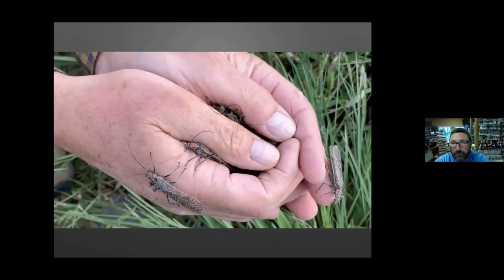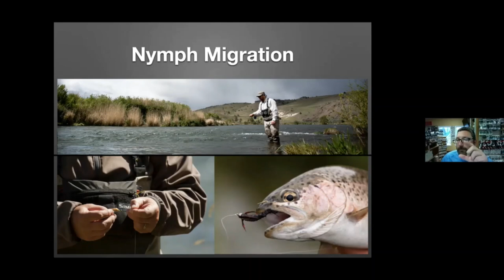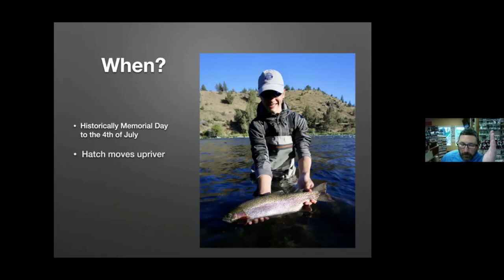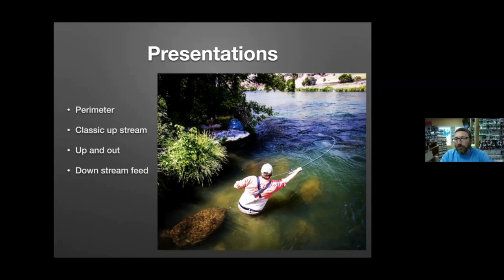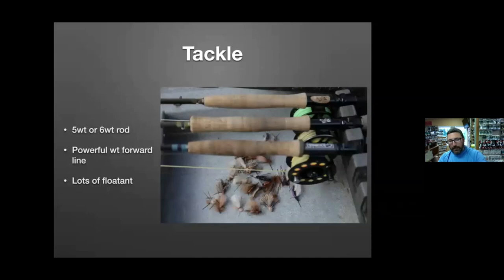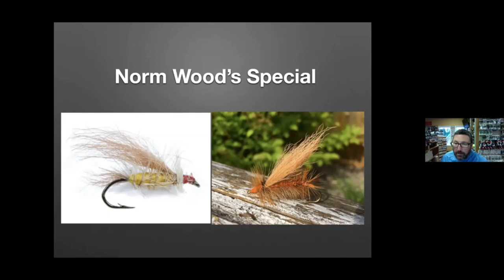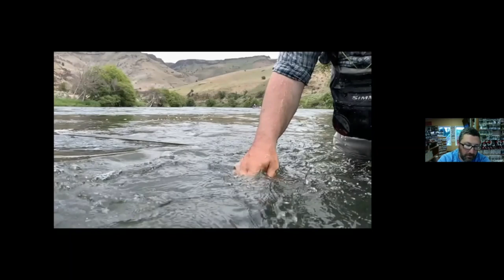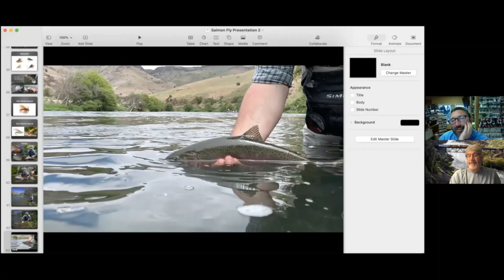Josh Linn Fishing Salmonfly Hatch on the Deschutes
Josh Linn from Royal Treatment Fly Fishing in
West Linn speaks about one of the most spectacular insect hatches
of the year that is of particular interest to the fly fisher, the salmonfly hatch
of late spring. Josh tells us about his experiences guiding the salmonfly hatch for the past 20 years and the tips and trips that have helped him
to be successful at it.